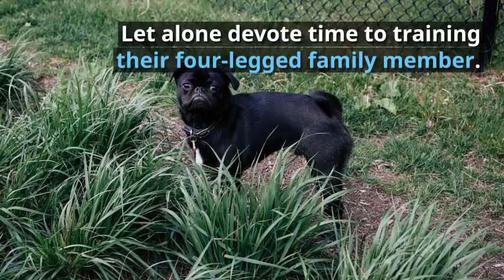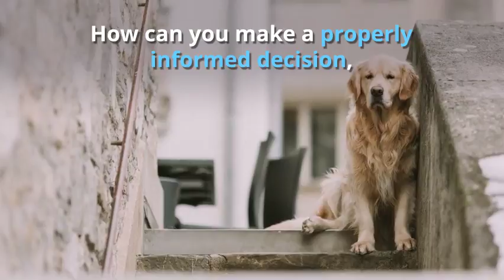Dog Obedience Training Los Angeles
For the Best Dog Obedience Training in Los Angeles area.

I want to give special thanks to the following great YouTubers

Shiphra German Shepherds
NanaBorderCollie
Dog Training by K9-1.com
Tyler Muto
ValorK9Academy
Crufts
Training Positive
Zak George's Dog Training rEvolution
Neuman K-9 Academy, Inc.
Got K9
Spratlyk9
CanineAmbassador
John Murray
Gary Jackson
Howdini
Reno Off Leash K9 Training LLC
OffLeashK9Training
CPTPetTraining
All-American K-9
Topanga Pet Resort
SandlotK9 - In Home Dog Training & Boarding Los Angeles
Puppy Training
The Dog Savant
SuperAwesomeDogs
LifeIsQuick
Woman's Day
Fred Hassen
briankneier
Cesar Millan
Chelsea Patricia
Elle Lindquist
eHowPets
PitForLife
David Harris
CHUCK MCBRIDE
Glasgow Dog Trainer
DJDRU5FE
SolidK9Training
AnimalWised
Diana Madison
canterburybulldog
Dream Come True K9, LLC
Jo-Ann Cruz
Kristin Crestejo, CDBC
Larry Krohn
The Guy Who Does Stuff
Off Leash K9 Training, Charlottesville
Dustin Burch
Eric Letendre
Dogumentary TV
Canyon View Ranch
Nat Geo WILD
Mauiexpo Kennel
Richard Heinz
FoutsNC
Ross McCarthy
kikopup
videodogtrainingsite
Max McAllister
FortunateK9
PatNolan
Chicago Canine
Troy Smith
expertvillage
RingSport
CaninePawsAcademy
Scott Williams
Barcroft TV
Janice Gunn
Colorado Rottweiler
sopotiuk
Tomato Tv
aba tada
Richard Frejomil II
Off Leash K9 Training Maryland
Stacy Greer
DayDreamMediaGroup
Ruff Beginnings Rehab Dog Training and Rescue
Off Leash K9 Training Central Florida
Take the Lead K9 Training
Jacqueline Zinetti
Luke Appleby
TipTopK9
Howcast
BoldogKennel
MsVcraft
Chacha Pits
froberts12004
Julian Martinez
Kaluah APBT
buyinstanttrainer
TheGoodDogTraining
goodkarmatraining
Monthly Winners
Off Leash K9 Training Charlotte
BIG DAN
Off Leash K9 Training of the LowCountry
chaccoboy
The Dog Knowledge
Guy Morrow
abcsofdogtraining
Sit Means Sit Dog Training
Free Dog Training Tips
fordogtrainers
IGuardInternational
Tarmars1
TeamK9Club
Rasit Kaplan
Tiger Productions
Enjoying Lifes Journey
Haloskeeper1
Peace, Love & Pit Bulls
Tailored Dog Training
Adolescent Dogs TV
DogWorx - dog training Savannah
The Dogfather Dog Training
Sit Means Sit Media
MonkeySee
ProDogSchoolUK
Great Dog Productions
Ari Fin
addicted 2 android
Big Phil TV
Hira's Legacy Foundation
Jimmy is Promo
OffLeashK9Training Nola
gooddogtrainer
Gabriela Blazoti
SmartShoot Global
Leonard Ludovico Dog Whisperer
Paws Channel
Gnxtgroup
Premier Protection Dogs
The Canine Show
STORYTRENDER by Caters TV
Dog-trainingtipsNetYourPuppyDogPottyTrainingSource
MsMojo
JimHodgesDogTraining
Off Leash K9 Training Florida
CoffeeBeanss
Digital Doggy
Erica Christopher
Interesting Facts
Bark Busters Home Dog Training
4EKennels
Abbyefied
Kelsey Impicciche
Off Leash K9 Training Columbus
Kona Cullen
kck9
TubeSpaghetti
Alyssa Rose
WaysAndHow
petcarevideos
Rumble Viral
DogSync
Laurie Luck
VillaLaPaws
Faris Jaclyn
PetCareRxVideo
Debbie Spadea
Michael Johhnsen
mihaifrancu
Luciano Aguilar
Zilk Creative Studios

Leash work, being the alpha
Nana the Border Collie Performs Amazing Dog Tricks
How to Train a Dog to "Sit" (K9-1.com)
Best way to teach a puppy to come when called (K9-1.com)
Training An Aggressive Pit Bull | K9 Connection Dog Training | Buffalo NY
German Shepherd puppy obedience training | 9 weeks old | Valor K9 Academy, LLC
2 Out Of Control Pit Bulls - Dramatic Dog Training Results
Obedience Winners | Crufts 2015
How to teach ANY dog the perfect STAY! (part 1)
The Secret to Teaching Your Dog COME and STAY
Nico (German Shepherd) Advanced Obedience Training
Got K9 Pitbull Dog Training in Las Vegas Nevada
How To Teach Any Dog PERFECT Obedience! (Sit,Down,Stand)
Spratly K9 Obedience Training
Puppy Obedience Training - Justice Atok - 5 months old German Shepherd Dog / K9 Ambassador
Cane Corso Obedience Training
Puppy Obedience Training - Forest - 3 1/2 - 4 1/2 months old German Shepherd Dog / K9 Ambassador
Dog training part 1 of 5 Obedience Training with Gary Jackson
Come when Called: The FASTEST Way to Teach YOUR DOG to COME WHEN CALLED ANYWHERE!
How to Train a Puppy to Sit and Stay - How To Train Your Dog